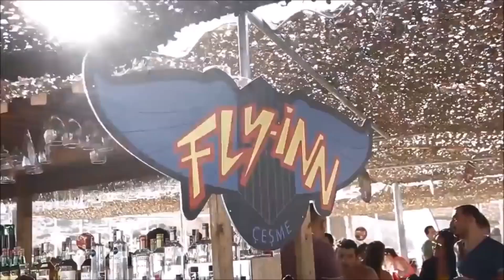IZO - Rasta Day(passage movie)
Новый трек из грядущего альбома "LIFE IS DANCE"